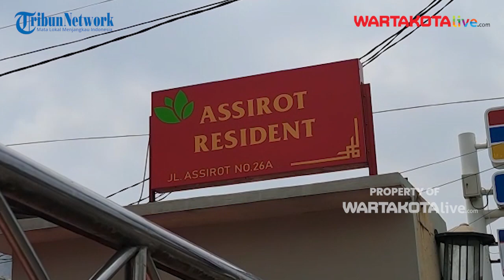Misteri Tewasnya Pemilik Hotel Assirot Resident, Dua Mobil Mewah Korban Raib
WARTAKOTALIVE.COM, KEBON JERUK — Usai jasad Naema S Bachmid (62), pemilik Hotel Assirot Resident ditemukan tewas di kamarnya sendiri, dua mobil mewah korban berjenis BMW dan Fortuner juga raib tanpa jejak.

Diketahui, Naema ditemukan dalam kondisi kedua tangan terikat dan mulutnya dibekap lakban.

Peristiwa itu terjadi di Jalan Assirot, RT06/01, No 26 A, Kebon Jeruk, Jakarta Barat, pada Kamis (13/4/2023) dini hari.

Iwan (43), juru parkir minimarket yang kerap bekerja di seberang hotel tersebut mengatakan, ia sempat melihat mobil BMW korban dibawa keluar oleh salah satu pembantunya pada Rabu (12/4/2023).